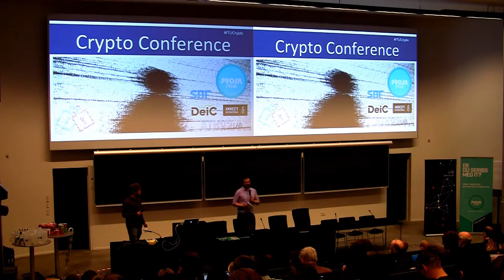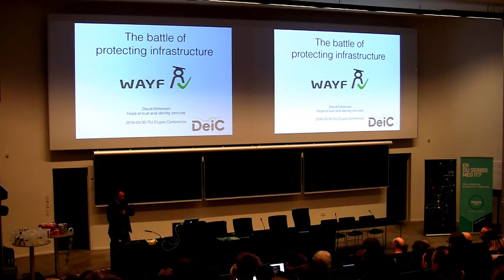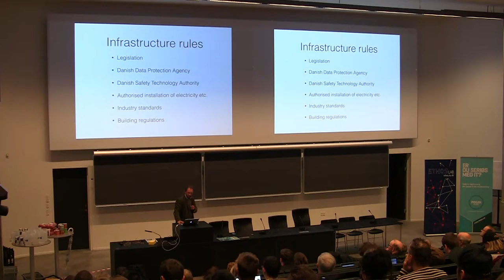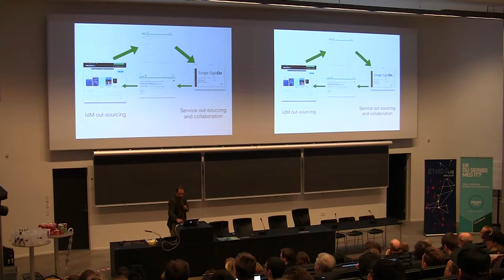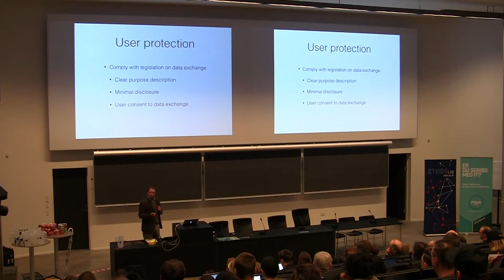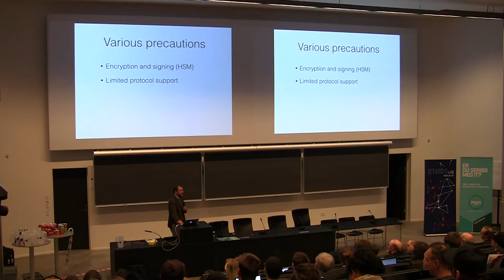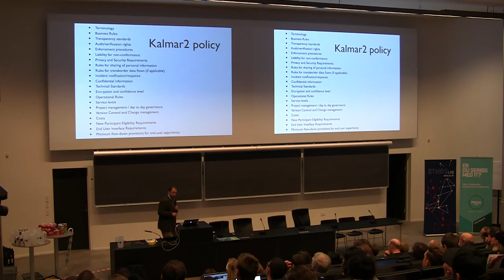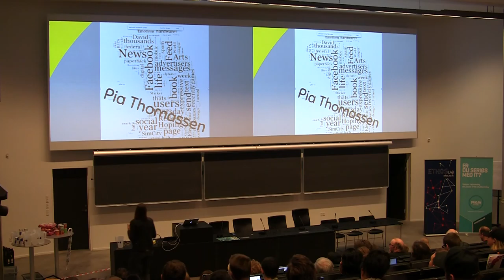David Simonsen - The Battle Of The Infrastructure - Crypto Conference ITU 2016